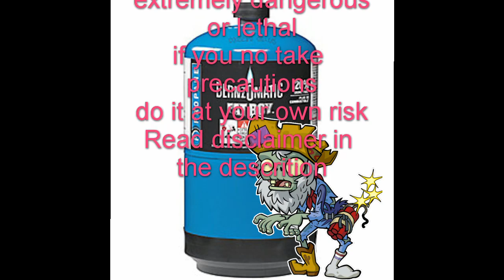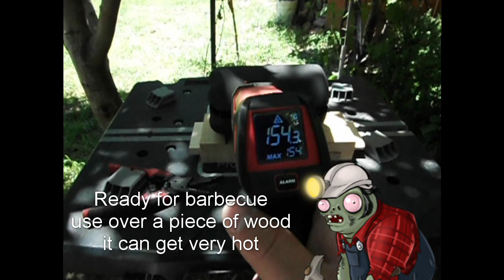Mini Grill From Reused Propane Tank for the Jobsite or Camping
Hi this is my video for a how to recycle a propane tank one of those used for torch or camping burners like bernozomatic or coleman.
It's very useful use much less charcoal to grill than an ordinary grill with only two pieces of charcoal i grill a pack of six hotdogs .